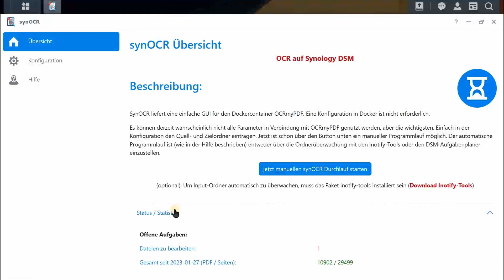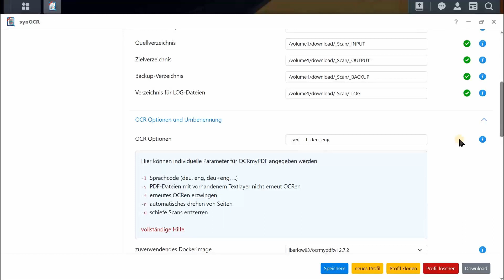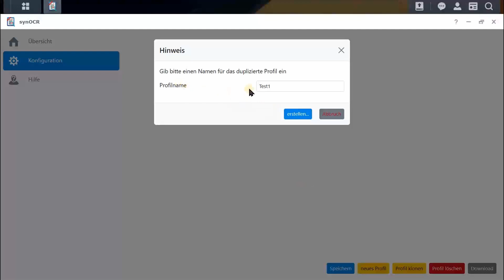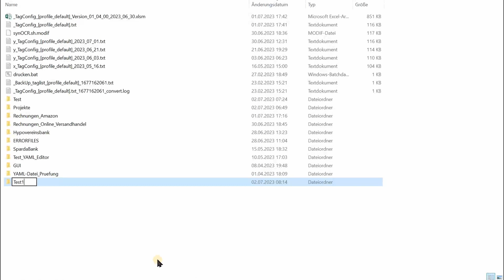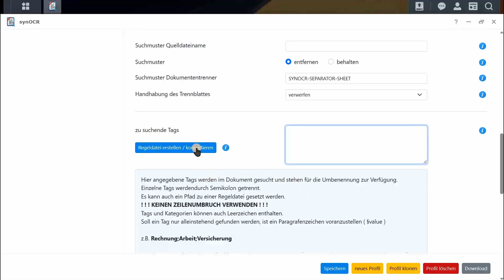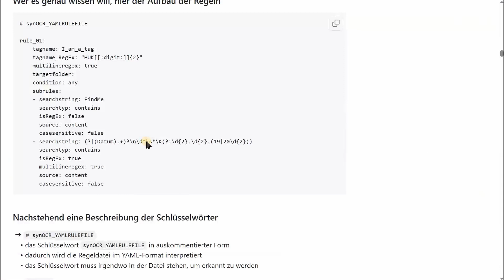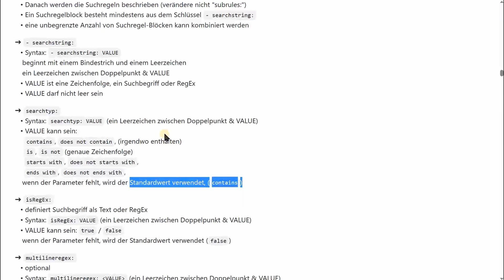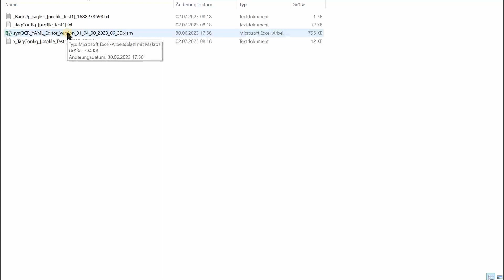synOCR - Part 02 - das GUI und die YAML-Datei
Eine YAML-Datei erstellen? Kein Problem.
Schau Dir an wie dies geht. Einstellungen im GUI von synOCR Schritt für Schritt erklärt.

0:00 Intro
0:42 das Profil
3:50 die Einstellungen
6:36 die YAML-Datei